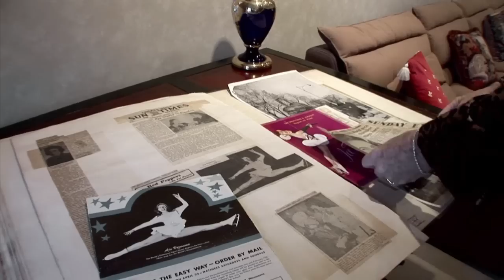The Fabulous Ice Age | Trailer [HD] | Netflix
Long before Cirque du Soleil and Disney on Ice, traveling ice shows dominated the spotlight. Through archival footage and rare interviews, director Keri Pickett shows why acts like the Ice Capades were the center of family entertainment for decades. The Fabulous Ice Age, now streaming on Netflix